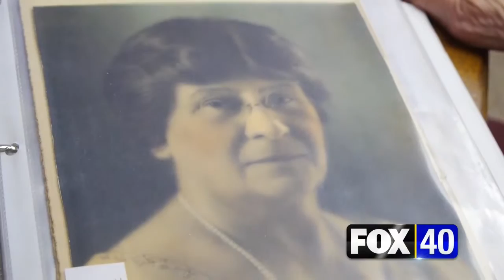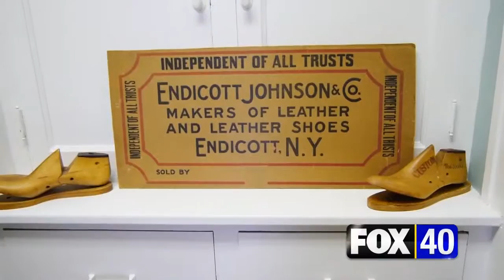Legacy Landmarks: Colonial Hall